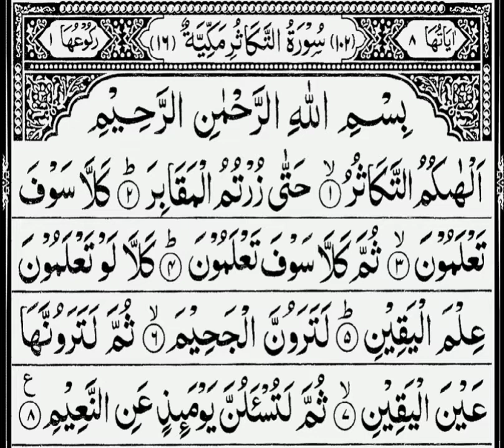3 Times {surah At-Takasur }tilawat